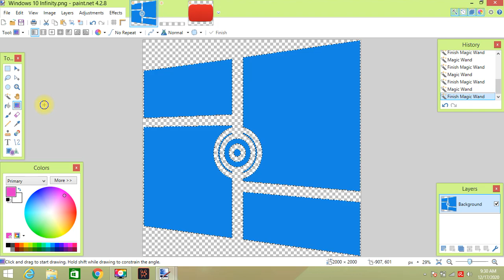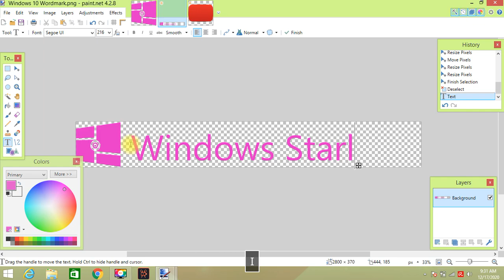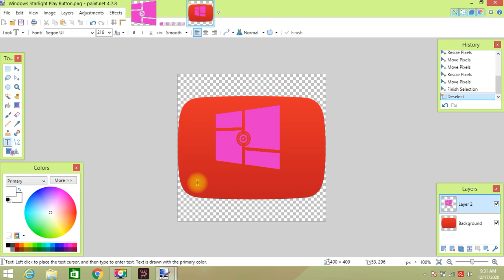How to make Windows Starlight Logos